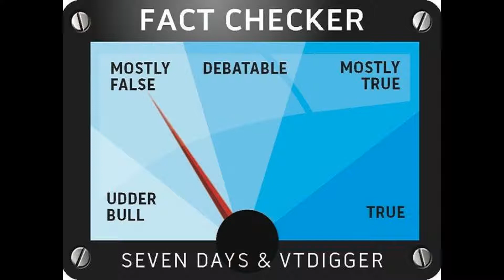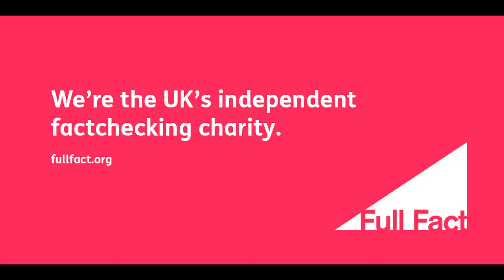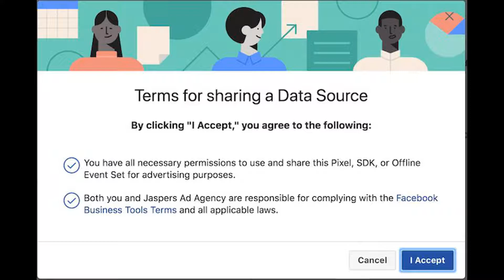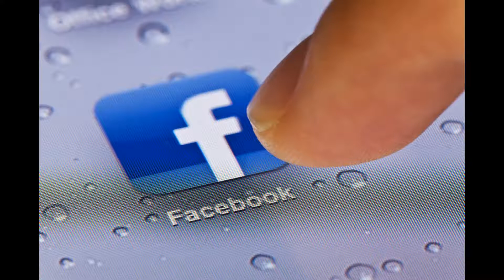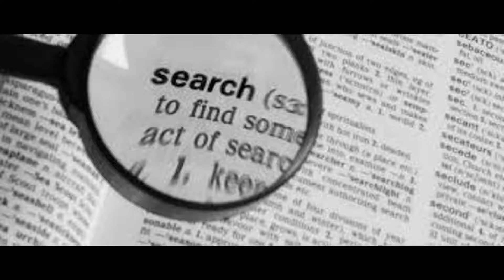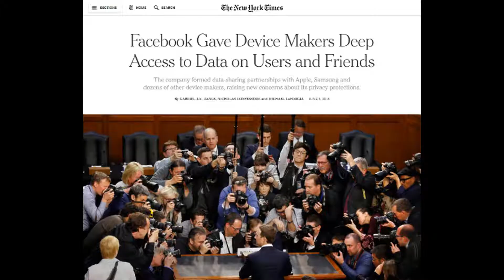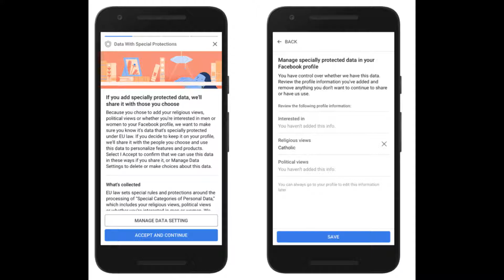BBC Radio Foyle Mark Patterson Show - Facebook rolls out fact-checking operation in UK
My interview on BBC Radio Foyle about Facebook’s fact-checking operation which is launching in the UK, with the independent charity Full Fact selected to be the first British publisher to review and rate the accuracy of content on the social network. Posts, links and videos that have been flagged as false will be marked as such to users, and people will be warned if a post they are about to share has been found to be false, but no one will be stopped from sharing or reading any content, false or not.